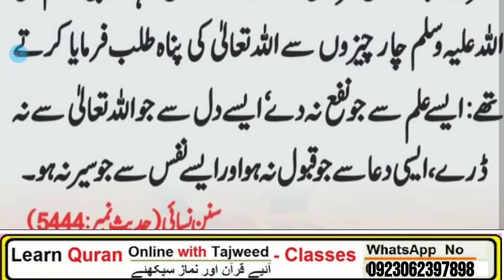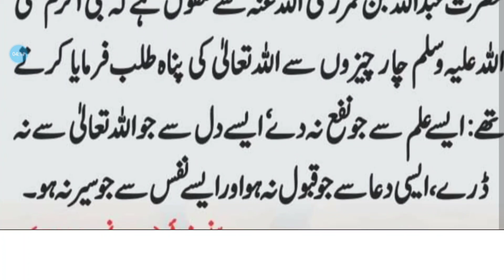Muhammad (S A W) Ne 4 cheezon panah mangy.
Asan tajweed ul Quran